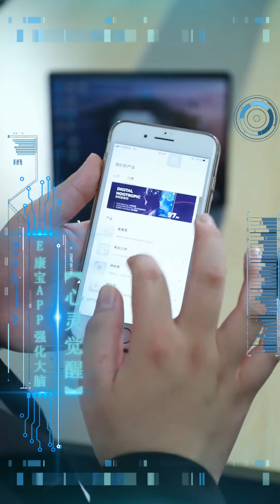老板，你可以擦亮你的眼吗？天天约会送礼物，可依旧是单身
复制此链接，打开抖音搜索，关注我们的抖音号并直接观看视频！

须符合条规.